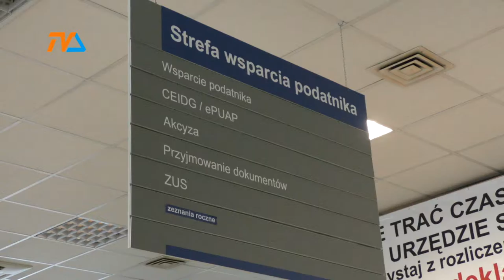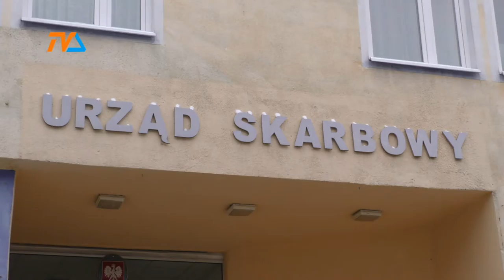W zeznaniach jest dużo błędów |TVSUWAŁKI